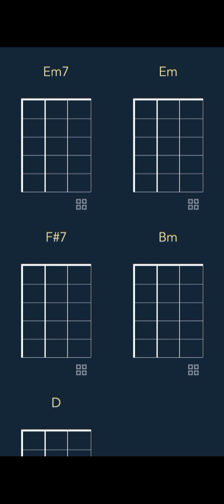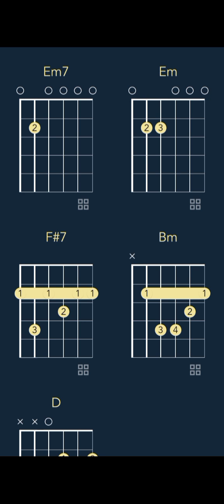Noizy x Era Istrefi - Take a Look (CHORDS)